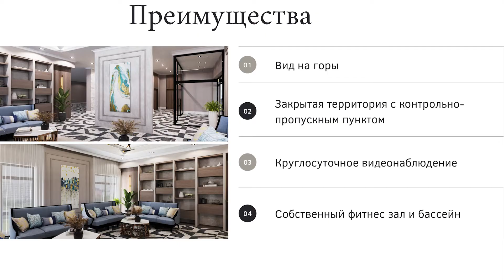Клубный дом Абай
Отдел продаж Jana
Адрес: г.Алматы, пр. Сейфуллина, 506/99
Отель "Rixos" - 4 этаж